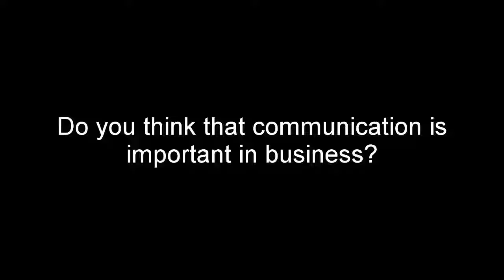Katka 10 1